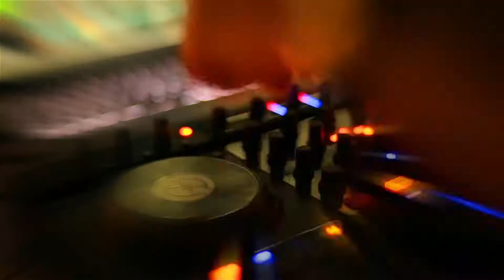PRESIDENT WILSON HOTEL: Pool Party in Geneva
Summer is almost here and to get in the spirit the President Wilson Hotel teamed up with BUYCLUB to show that people in Geneva can create a mood and start the summer right.

Hot air balloons, beach-ready bodies, michelin awarded japanese food  (UMAMI) and of course, a great pool is all they need.

How do you get ready for Summer ?

If you are in Geneva for the Summer, don't forget to check out

And if you are staying at the President Wilson Hotel - lucky you, you are living large!